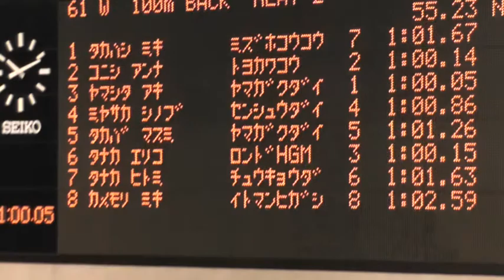山下安輝・竹迫麻澄100m背泳ぎ予選ー第54回日本選手権(25m)水泳競技大会